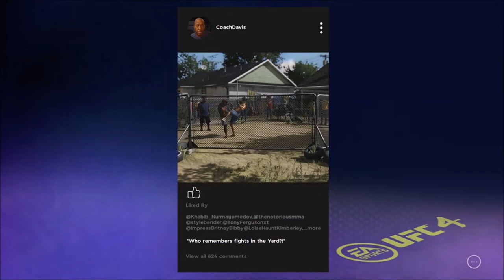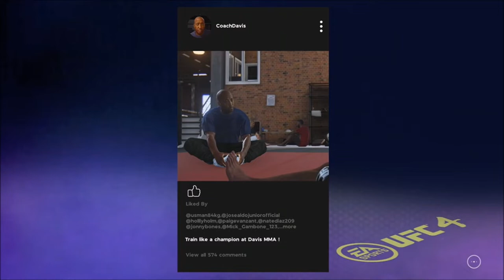UFC 4 Career Mode ep.1 - The Arrival of Genghis Khabilov!